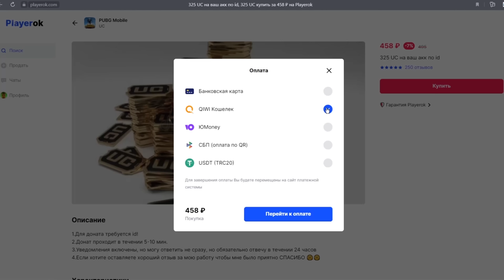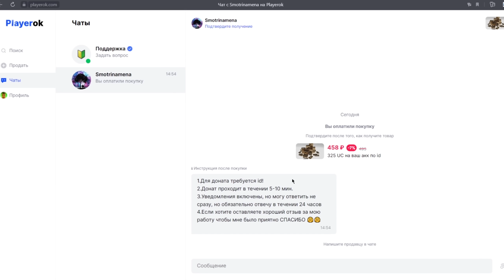ГОЛЫМ В СОЛО НА 3 КАРТЕ ЧЕЛЛЕНДЖ, САМОЕ СЛОЖНОЕ ВЫЖИВАНИЕ МЕТРО РОЯЛЬ, METRO ROYALE, PUBG MOBILE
– Купить UC в PUBG Mobile

Честно, быстро, без скама. Ждём вас :)